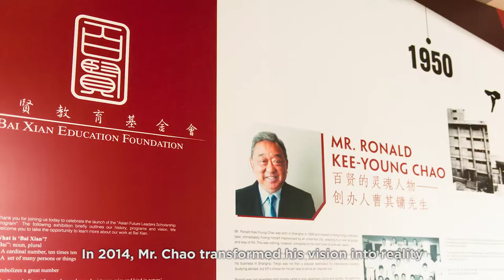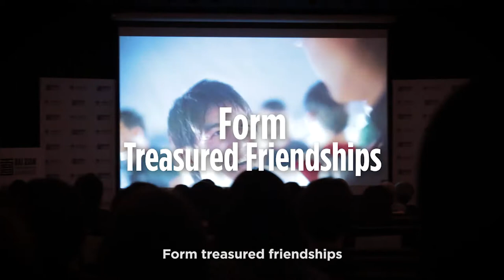What is Bai Xian Asia Institute all about?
What is BXAI all about?
Find out how our story began and learn more about the work that we do through our brand-new introductory video!

Bai Xian Asia Institute | Building Bridges Across Cultures